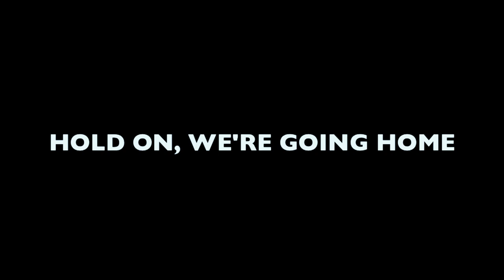Hold On, We're Going Home - Andrew Howard (Drake Cover)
Be sure to check out the original song by Drake.
I tried going for a jungle/acoustic sound...
But Drake's is much better.

Also feel free to request a song, I plan on doing many more videos in the near future.